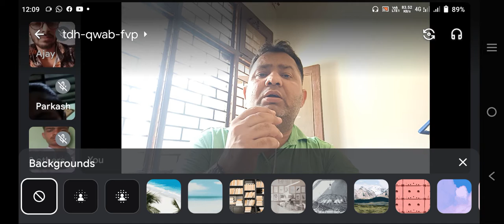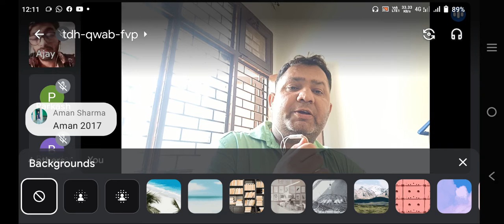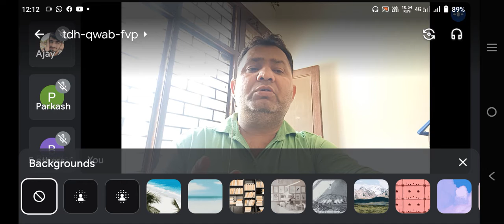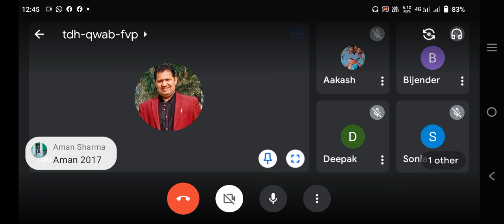B.A 2nd sem History सूफी मत Daljeet Kumar, G.C.Israna